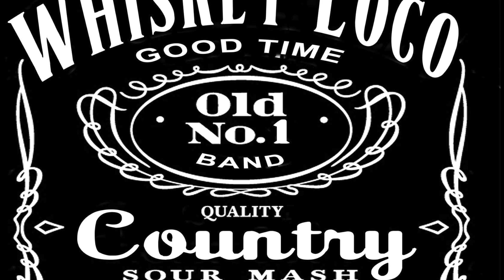Whiskey Loco - 11/7/2020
A few clips from the Wiskey Loco show on 11/7/2020